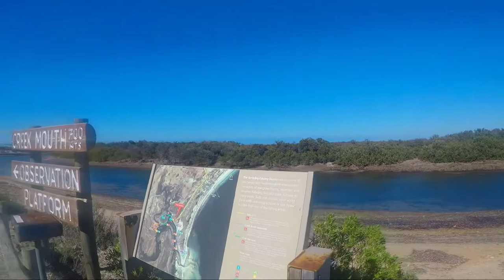Arno Bay & Cleve SA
Explore the fishing village of Arno Bay and nearby town of Cleve in South Australia.